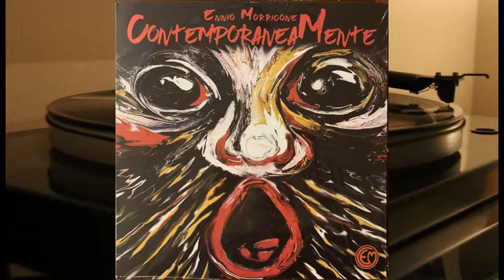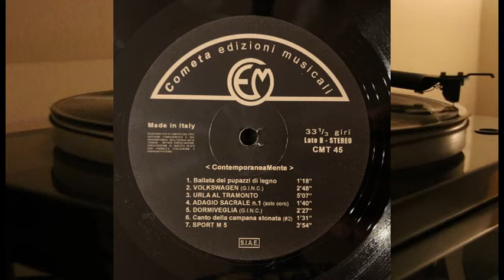Ennio Morricone & Gruppo di Improvvisazione Nuova Consonanza - ContemporaneaMente Cometa CMT 45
Lato A

1. Tendresse  (G.I.N.C.) - 2.39
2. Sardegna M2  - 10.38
3. Sport M1 - 3.22
4. Lamenti notturni (vers. lunga) - 2.09

Lato B

1. Ballata dei pupazzi di legno  - 1.18
2. Volkswagen (G.I.N.C.) - 2.48
3. Urla al tramonto (vers. lunga) - 5.07
4. Adagio Sacrale N°1 (solo coro) - 1.40
5. Dormiveglia (G.I.N.C.) - 2.27
6. Canto della campana stonata (seconda versione) - 1.31
7. Sport M5 - 3.54

Unreleased before experimental music composed by Ennio Morricone and mostly performed by the legendary Gruppo di Improvvisazione Nuova Consonanza, with some surprising use of percussions, vocals and electronics too!

The maestro has used electric instrumentation on other scores, but this one has a pretty different feel – a handful of tracks that have more of a future-sounding quality, with a spacious mix of light strings and more sparely focused instrumentation. Other numbers get a bit more dark and jagged – slightly atonal, with shimmering, shifting styles that create a tremendous amount of tension. ‘’What they have in common the screams of an elephant, the cries of exotic birds in a forest, a chorus of voices without accompaniment, an experimental music, the themes of superimposed flutes and Straddle mounted on each other in a phantasmagoria of sound and a chorus of children ’’ContemporaneaMente’’? Only a name: Ennio Morricone.

The great Maestro Ennio Morricone during his long professional career, he has created a wide range of musical genres earning the nickname largest versatile composer of all time.

While listening to this LP, you will understand the infinite capacity and versatility to the invention of the great Morricone in compositional construction, always different, and the particular color that gives every note of his compositions. ContemporaneaMente is the Maestro Ennio Morricone.

sourced from LightInTheAttic.net

G.I.N.C. (Gruppo di Improvvisazione Nuova Consonanza)

Cometa Edition